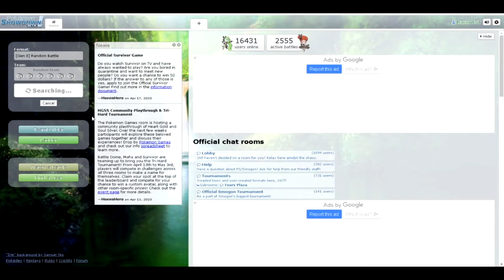playing pokemon showdown for the first time in four years...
I can only play old pokemon games and pixelmon because I'm too broke to afford the new games ;(